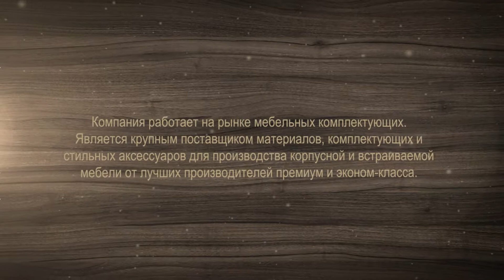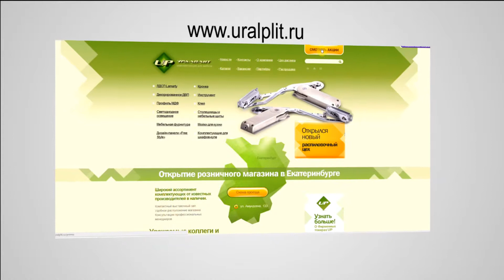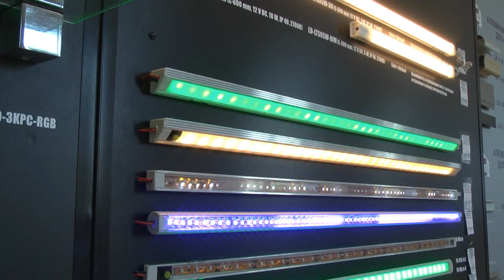УРАЛПЛИТ - видеопрезентация компании.